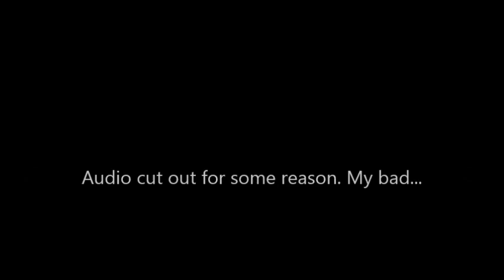Minecraft: Lets Talk - Episode 1: I'm Back! and Channel Update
Whats up guys! This is GaleWolfX finally back with a new video! Almost everything should be explained in the video. Hope you enjoy!
Facebook (Which will be updated more often with video updates and anything else I decide to post relating to the channel (and some things unrelated)):